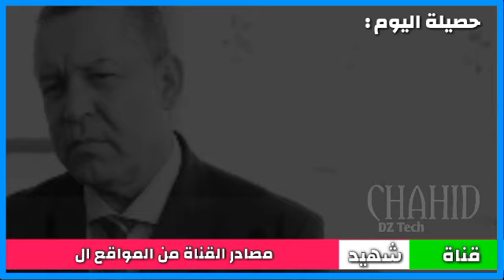حصيلة كورونا بالتفصيل و توزيع الاصابات على الولايات الخميس 2021/07/15(تسجيل أكثر 1100 اصابة)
حصيلة فيروس كورونا في بالجزائر الى يوم حسب وزراة الصحة قبل قليل :
حالات كورونا بسكيكدة
حالات كورونا بام البواقي

. اخبار شهيد دزاد .